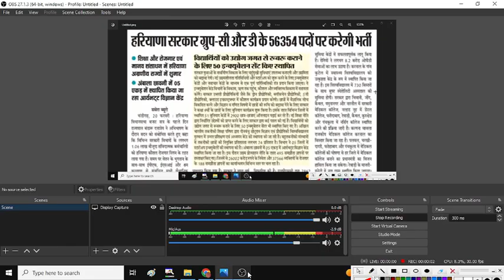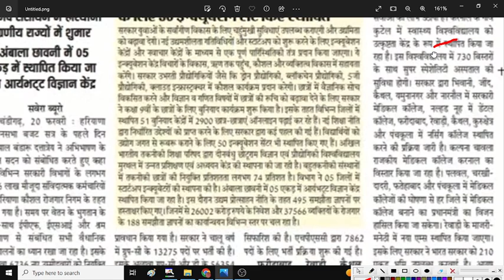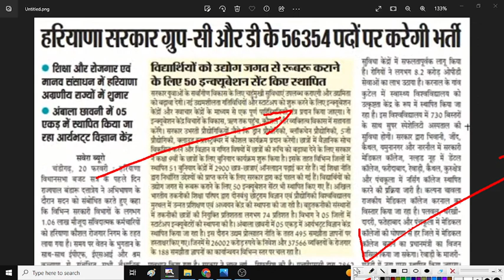हरियाणा में 56 हजार पदो पर भर्ती आई। Haryana Group C, D Vacancy 2023। Haryana Vacancy 2023।